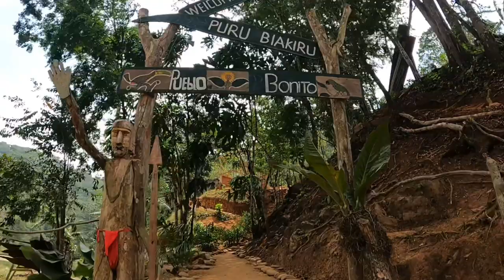Panamá City Day 3: Chagres National Park and Embera Village